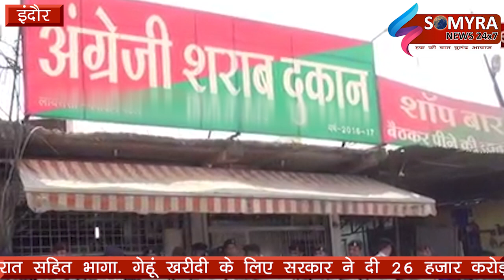इंदौर -आदर्श आचार संहिता लगते ही पुलिस ने दी शराब दुकान संचलाको को चेतावनी